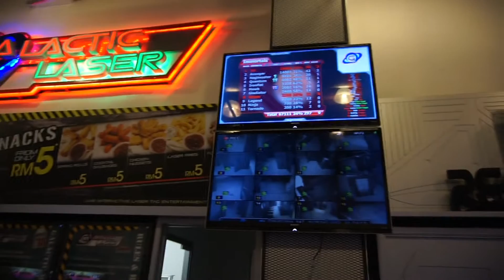Galactic Laser Sunway - Killing Snake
Here is an alternative to bootcamp, play 3 hours of laser tag non-stop at Galactic Laser Sunway Pyramid should do the trick. And you will have to learn how to kill the jade serpent in that arena. So guns out, suit up cause it is going to be  a laser blast!